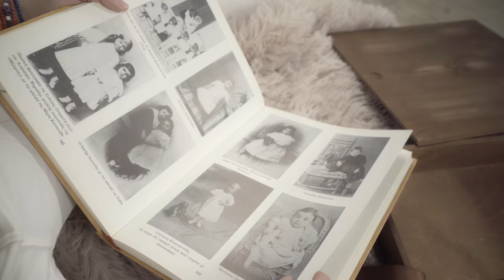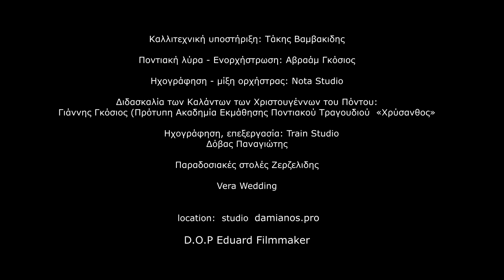Κάλαντα Χριστουγέννων Πόντου - Αναστασία Βαλαβανίδου, Traditional Greek Christmas Carols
Anastasia Valavanidou sings traditional Greek Christmas Carols from Black Sea region (Pontos)

Children singing Christmas carols from door to door and holding lanterns creates an amazingly, moving atmosphere. Christ's nativity, passions and ressurection are narrated through hymns by Pontic Greeks, which will bring anticipation and hope for the world's salvation" - excerpt from «Traditional Folk songs of Pontos» by Stathi  Efstathiadi is read by performer before singing the Pontic Greek Christmas Carols.

Pontic Lyra - Orchestration: Avram Gkosios
Orchestral Recording: Mixing Nota Studio
Pontic Greek Christmas Carols Teaching: Giannis Gkosios  ( Exclusive Αcademy of Pontic Songs)

Art  direction: Takis Vamvakidis

Recording, Editing: Train Studio Dovas Panagiotis
Ηχογράφηση, επεξεργασία: Train Studio Δόβας Παναγιώτης

Folk Costumes  Zerzelidis
Vera Wedding

Location: studio damianos.pro
D.O.P Eduard Filmmaker

Στίχος: Χριστός γεννέθεν, χαρά σον κόσμον χα, καλή ώρα, καλή σ' ημέρα
Χα, καλόν παιδίν οψέ γεννέθεν

οψέ γεννέθεν, ουρανοστάθεν. Το εγέννεσεν η Παναΐα
Το ενέστεσεν αϊ-Παρθένος.

Εκαβάλκεψεν χρυσόν πουλάρι
και εκατήβεν σο σταυροδρόμι Σταυρουδρόμιν και μυροδρομι

Έρπαξαν άτόν οι χιλ' Εβραίοι
χίλ' Εβραίοι και μίρ' Εβραίοι
χιλ' Εβραίοι και μιρ' Εβραίοι.

Ασ' ακρέντικα κι άσ' σην καρδίαν
αίμαν έσταξεν, χολήν κι εφάνθεν.
ούμπαν έσταξεν και μύρος έτον μύρος έτον και μυρωδία.

Εμυρίστεν ατ' ο κόσμον όλεν
για μυρίστ' άτό και σύ αφέντα. Σύ αφέντα, καλέ μ' αφέντα

Έρθαν τη Χριστού τα παλικάρια
και θυμίζνε το νοικοκύρην
νοικοκύρη μ και βασιλέα.

Δέβα σο ταρέζ και ελα σην πόρτας
δως μας ούβας και λεφτοκάρια
κι αν ανοι'εις μας χαραν σην πόρτα 'σ.

(Καλα Χριστούγεννα και εις έτη πολλά)